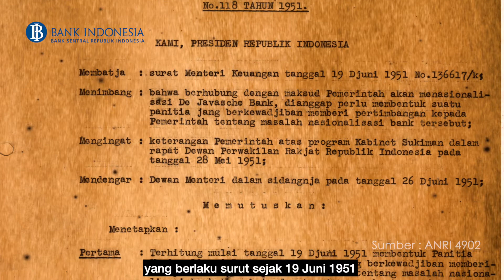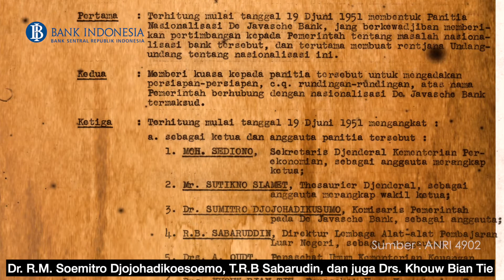[HISTORY TELLING] Bukan Kado Kecil dari Belanda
SahabatMuseumBI, tahu tidak kenapa Indonesia memiliki bank sentral? Bagaimana juga ya asal mula berdirinya? Biar makin tau sejarah perkembangannya, simak dulu pembahasannya 😉